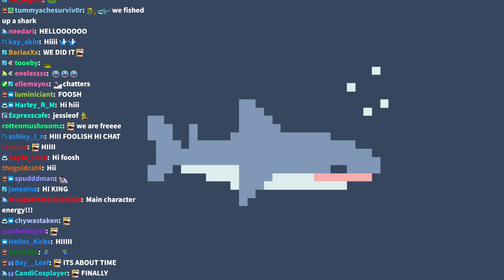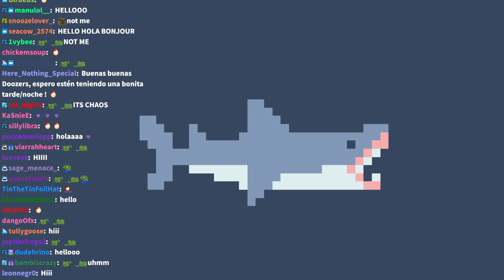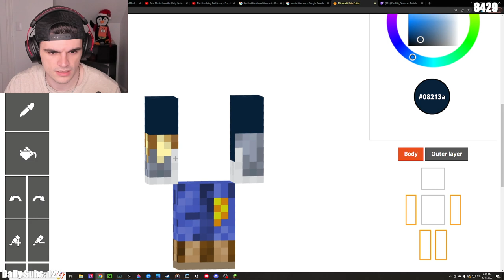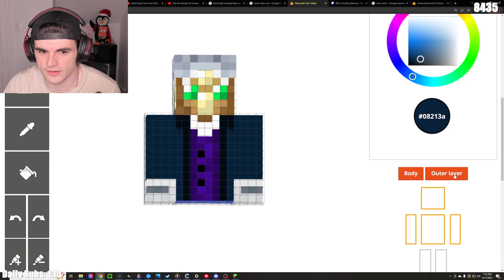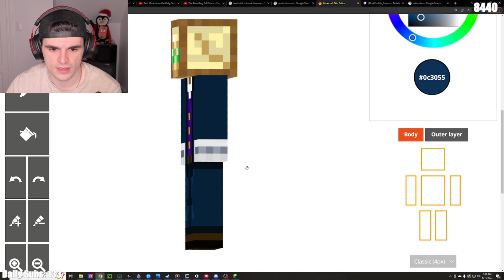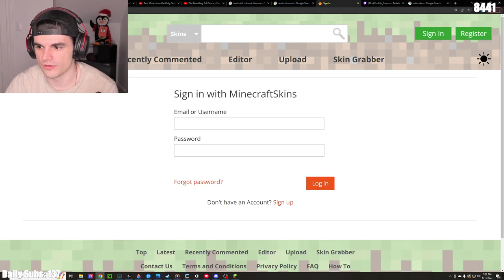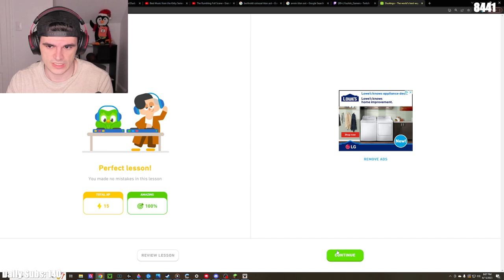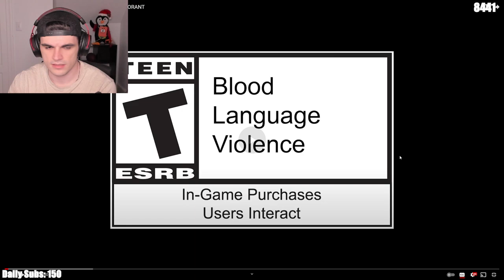QSMP DAY 86 & PLATE-UP w/ TINA, MIYOUNG & FUSLIE! - Foolish VOD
Title: 🤏muppet🤏

00:00:00 - Just Chatting
00:29:10 - Making a new skin for Roier & Cellbit's wedding🤵🏻
01:47:28 - Duolingo
01:51:49 - REGRET || QSMP ANIMATION / SHORT FILM by Torrente: youtu.be/fDQSp0BcJGo (remember to show the original upload some love!🥰)
02:05:09 - THE GAMES BEGIN. // Team Deathmatch Game Mode Trailer by VALORANT: youtu.be/jyFxneb5M5Y
02:13:00 - QSMP: Checking out the new leaderboards🥇
↳ 02:17:07 - Etoiles arrives
↳ 02:25:29 - BBH arrives
↳ 02:28:35 - Baghera arrives
02:28:46 - Visiting BBH's house w/ Baghera (ft. Dapper & Ramon)
03:27:03 - Visiting Forever's house to discuss the election w/ BBH, Baghera, Dapper, Ramon, Pomme & Richarlyson
04:07:51 - Working on the Titan💪🏻
06:17:27 - Checking the leaderboard🥇
06:22:16 - PlateUp! w/ Fuslie, Miyoung & Tina👨🏻‍🍳